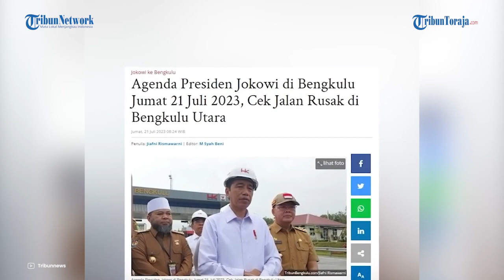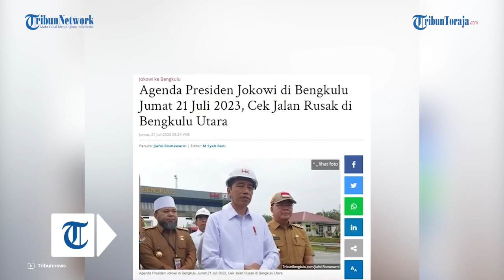Santainya Ibu Iriana Duduk-duduk di Pinggir Jalan Depan Masjid Tunggu Presiden Jokowi Salat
Iriana terlihat duduk santai di pinggir jalan tepatnya depan pagar masjid untuk menunggu sang suami melaksanakan ibadah salat jumat.

Momen itu terjadi di Masjid Al-Jihad Desa Tanjung Agung, Kabupaten Bengkulu Utara, Bengkulu Jumat (21/7/2023).

Sang ibu negara ogah menunggu di dalam mobil dan lebih memilih duduk di tempat duduk di pinggiran jalan.